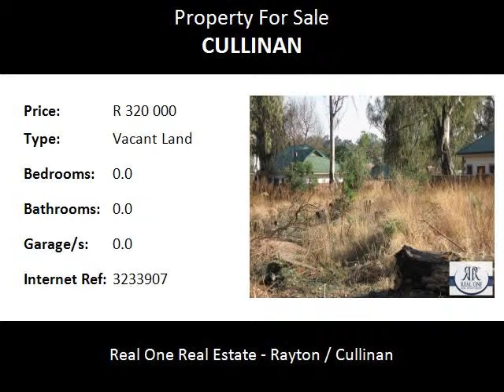Vacant Land For Sale in Cullinan, Cullinan, South Africa for ZAR R 320 000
Bedrooms:
Bathrooms: 0.0
Garages: 0.0
Price: R 320 000

Property Description:

Vacant stands ( 580 sqm ) in a newly developed area. This stands is in the most popular area in Cullinan.

The charming little village of Cullinan that has managed to hold on to much of its mine village character - its historic stone and corrugated iron mine workers’ houses, offices and churches a throwback to the
mining times of the early 1900s - lies 30 kilometres east of Pretoria, and is a must on anyone’s itinerary when in this part of the world. Cullinan is famous for the discovery of what became known as the
Cullinan Diamond - the largest rough gem-quality diamond ever found.